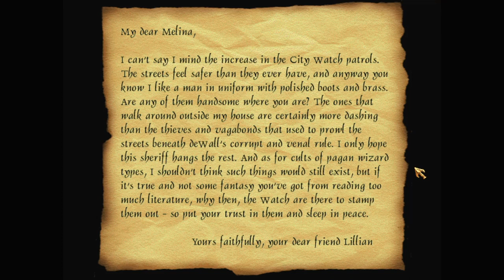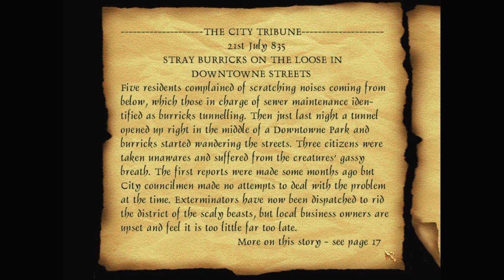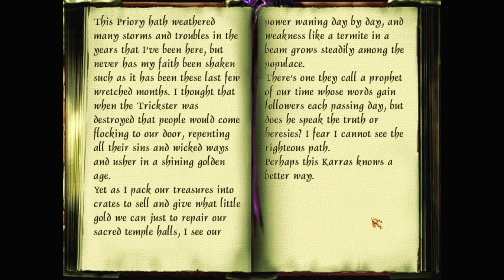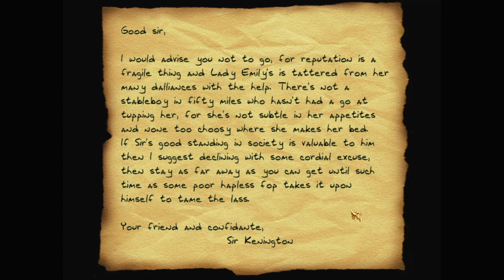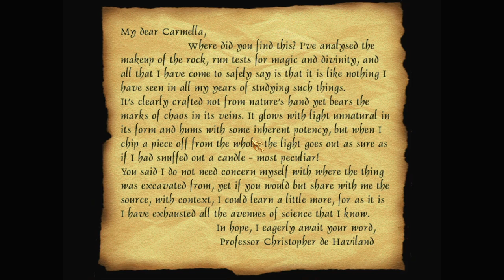Let's play Thief fan missions: Legacy of Knoss, episode 3